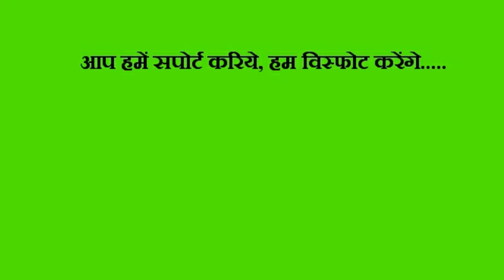Bullet Raja Hindi movie dialogues